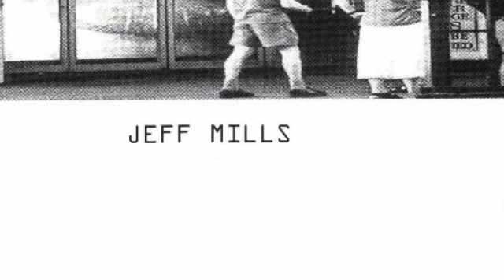Jeff Mills - Actual - Untitled 8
Axis 2002, CDr reissue